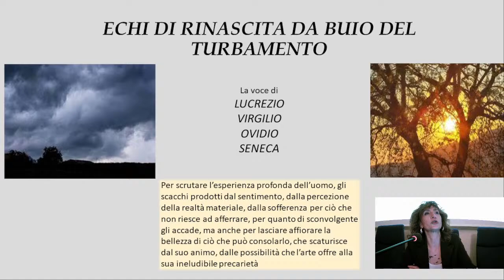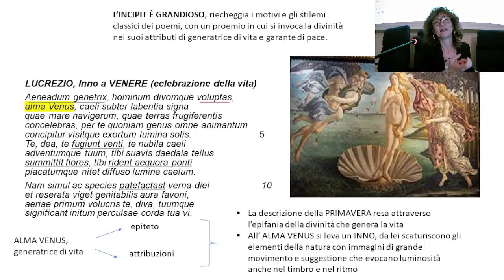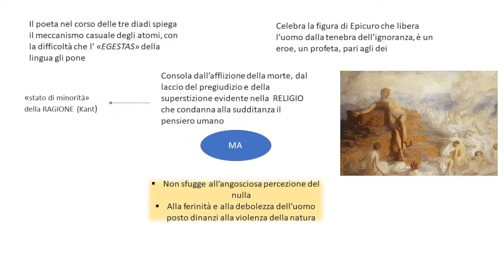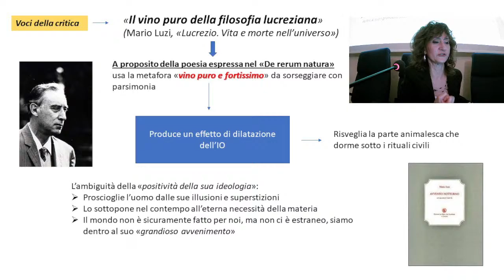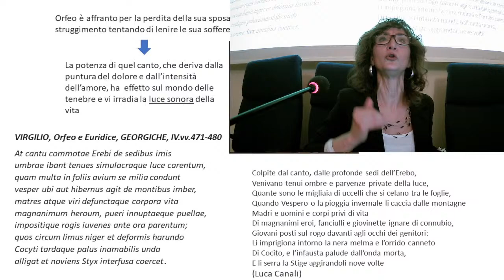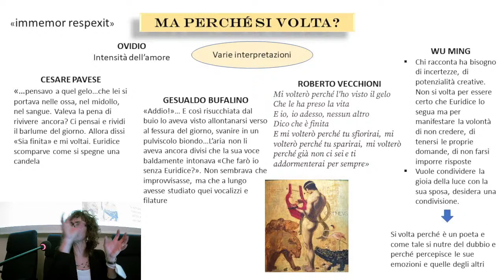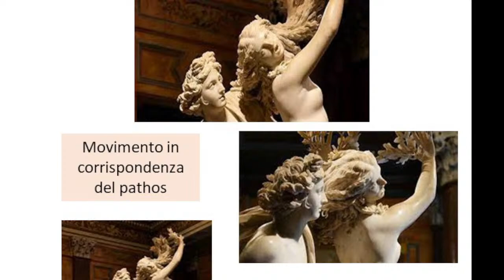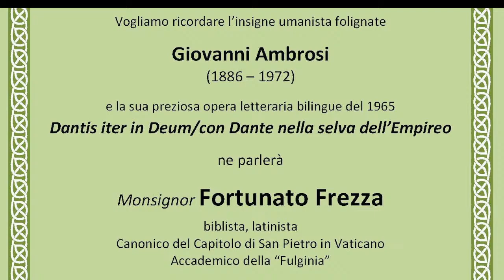Perle (e)lette 2021-22 - Lucrezio, Virgilio, Ovidio e Seneca , relatrice Valentina Battistelli.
Ottava conferenza del VII anno di Perle (e)lette (grandi pagine della cultura di ogni tempo e luogo).
Il tema che caratterizza tutta la serie degli incontri è: Dolore e Rinascita.
L'ottava perla: "Echi di rinascita dal buio del turbamento: Dalle angustie della materia alla consolazione del bello in Lucrezio, Virgilio, Ovidio e Seneca ", relatrice la professoressa Valentina Battistelli, docente di Letteratura italiana e latina al Liceo Scientifico, Artistico e Sportivo “G. Marconi” di Foligno.
Presentazione di Maurizio Renzini, coordinatore del progetto "Perle (e)lette".